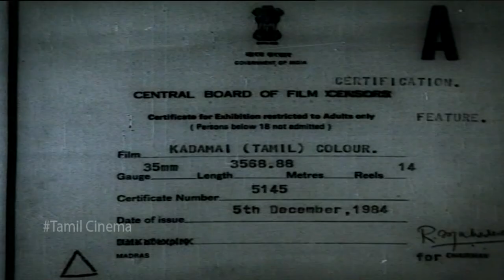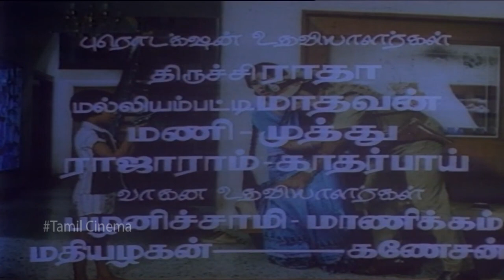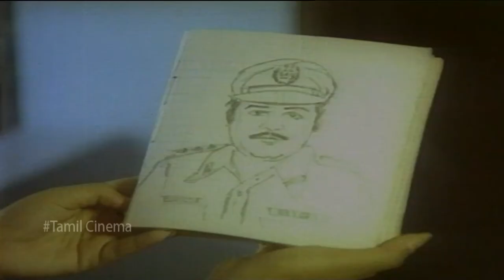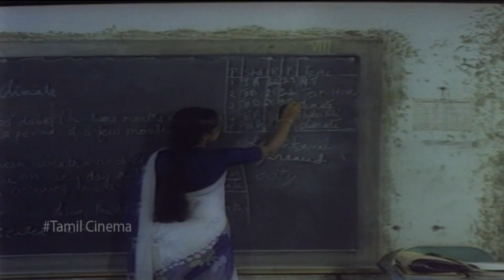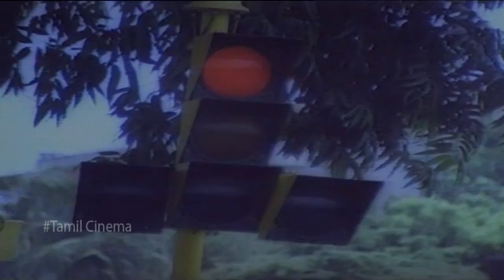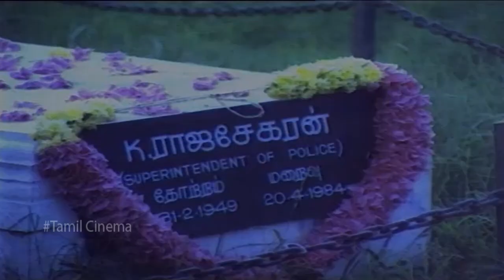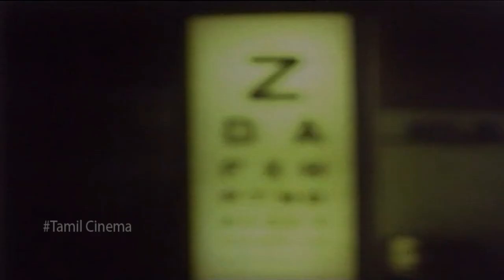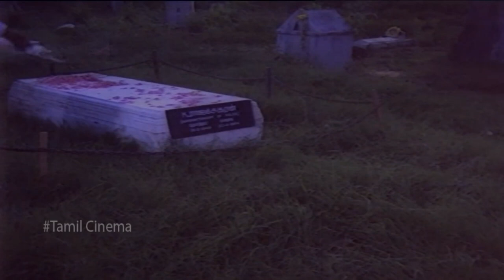Kadamai || Full Tamil Movie || Sangili Murugan, Arjun Sarja , Dir -Ramanarayanan || HD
Name: Kadamai
Language: Tamil
Cast:
Arjun Sarja , Sasikala & more

Director:
Ramanarayanan

Music Director:
Ganesh

Production:
P.S.V.Pictures

Release Date:
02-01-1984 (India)